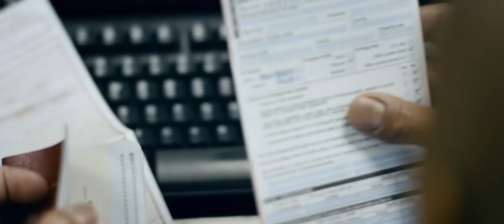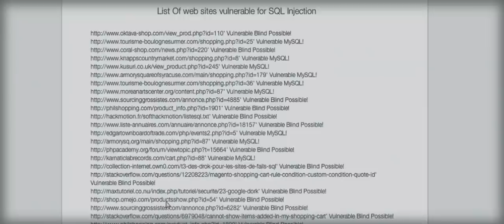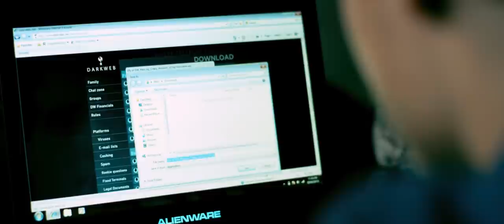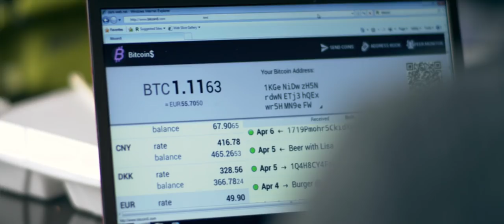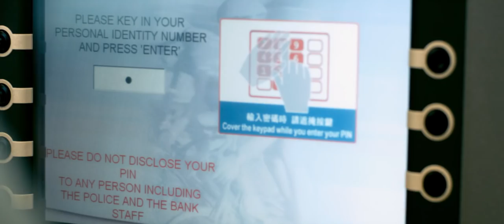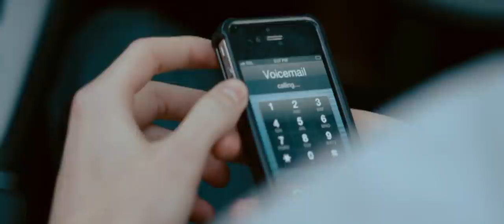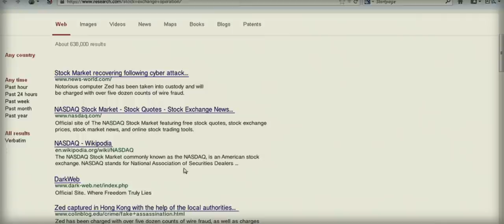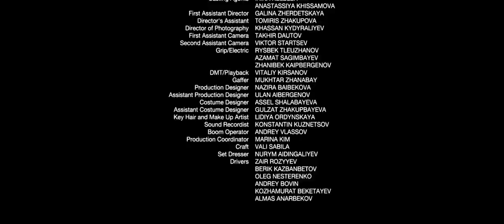ჰაკერი/Hacker 2016 ქართულად HD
ფილმი მოგვითხრობს რუსეთიდან ემიგრანტ ბიჭზე, რომელიც სწავლის ფულსი საშოვნელად, ჰაკერი გახდება.